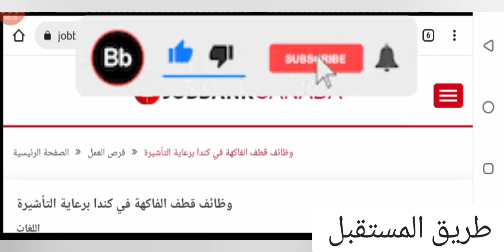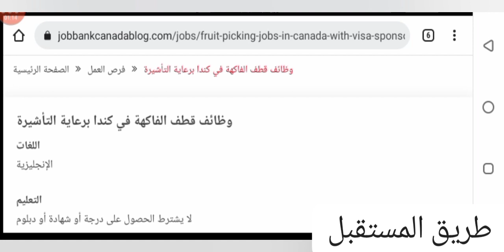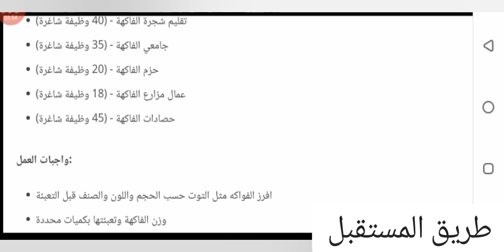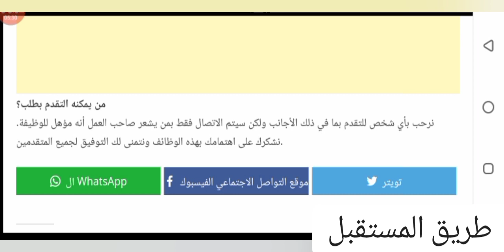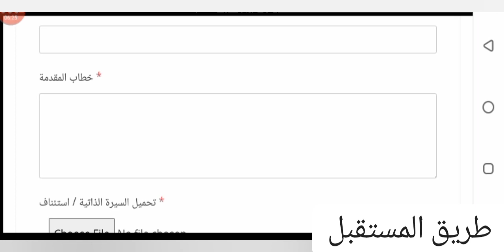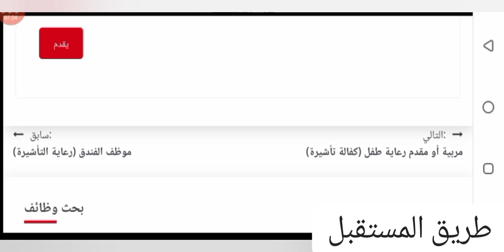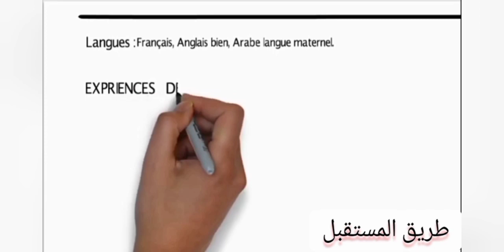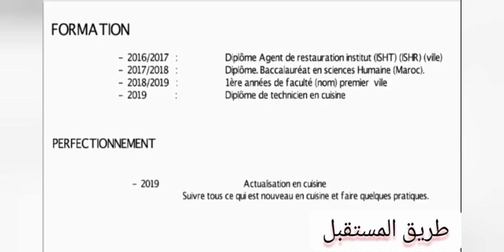سارعوا في التسجيل الأماكن جد محدودة🔥🔥 بدون شهادة أو خبرة🇨🇦 ومجانا 🇨🇦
✅ رابط الموقع الرسمي من أجل التسجيل في العمل

✅ الموقع الرسمي لكندا

اصدقائي، بحكم ان كندا تبحث عن مهاجرين جدد من اجل السفر و العيش بهذا البلد فالحكومة الكندية تعمل مابوسعها من اجل تسهيل طريقة الهجرة لكندا لذلك يحاولون دائما وضع قوانين وشروط في المتناول من اجل تشجيع اشخاص مثلكم طموحين لتحسين مستوى عيشهم و الحصول على وظائف ارقى بكندا. بهذا الفيديو اقدم لكن واحد من اهم، اسهل و اسرع
برنامج للهجرة الى كندا بشروط سهلة جدا سارعو للتسجيل في البرنامج قبل انتهاء صلاحية.

✅ المرجوا دعم القناة بالإشتراك وتفعيل الجرس 🔔 ولاتنسوا الإعجاب بالفيديو